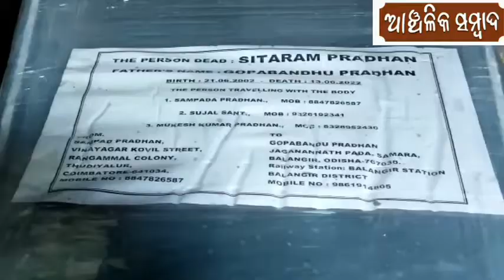@Anchalika Sambad#Evening news Dt 17.06.2022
news on
#108 ambulance  staff carried patient by stretcher 1 km for hospital due  to bad condition of road on rain.
migrated labour of bolangir come to home as dead body.
Loksabha MP Achut samanta falicited newly elected MP Rajyasabha sj niranjan bishi in the premises of kiss bolangir.
# also sri bishi falicited by Garmin dak sneak sangha.
GIET university parents meet at bolangir
Farmer demand to stop the election of kuturla PACs due to heavy missapropeation of money.and submitted demand to authority.